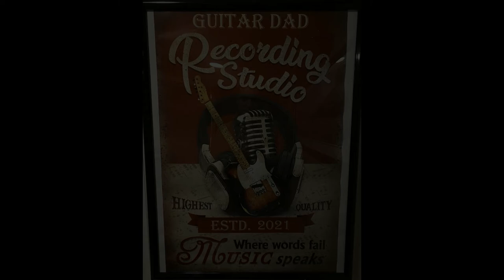Dead and Company with John Mayer ...in headphones? Gibson and the Jerry Cantrell Wino Guitar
This week, the Dads talk John Mayer and his interesting monitoring choice with Dead and Company.  Also, what are their thoughts on the new Gibson Jerry Cantrell Wino signature? And Jared James Nichols and the Dorothy guitar.